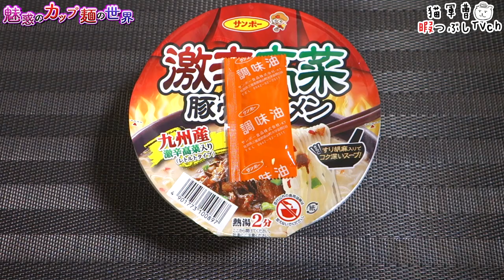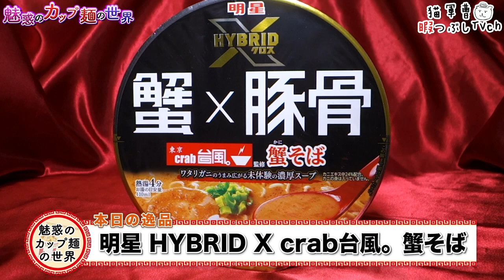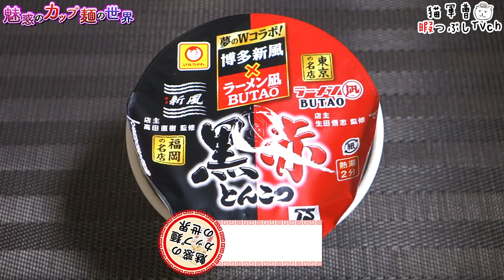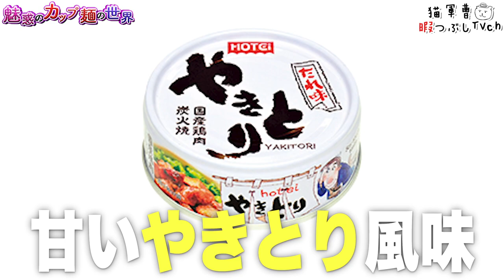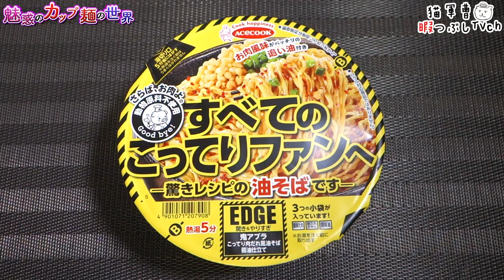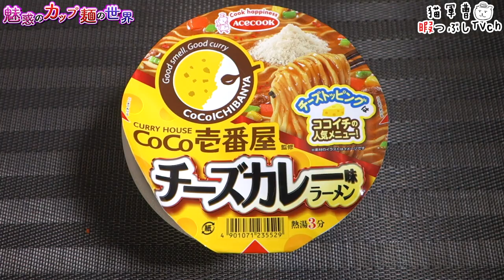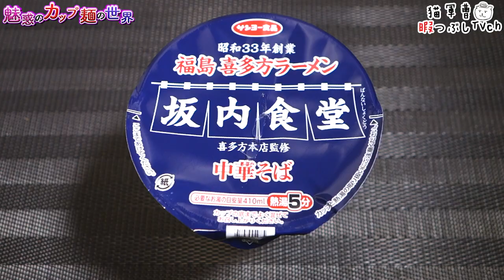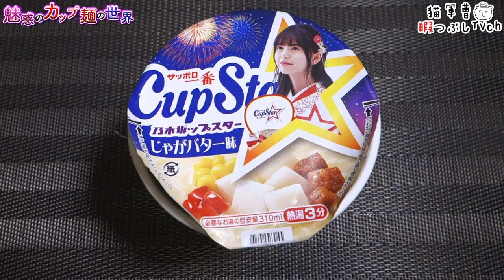6月28日〜麺ズ総集編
どん兵衛の鴨だしラー油が美味しくてストック買ってしまいました😎

BGM/SE
DOVA-SYNDROME